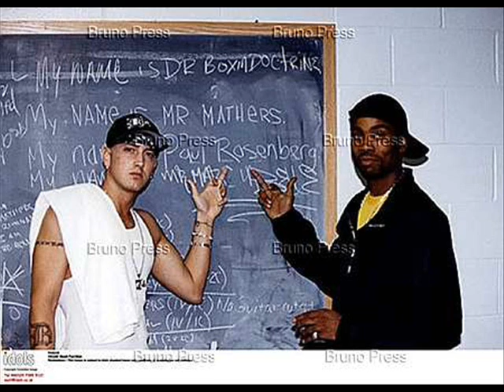EMINEM FT PROOF - YOU CAN HATE US NOW EXCLUSIVE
EXTREMELY RARE

EMINEM FT PROOF - YOU CAN HATE US NOW (FREESTYLE)

I ALSO ADDED THE BEAT ONTOP TO MAKE THE BEAT MORE LISTENABLE